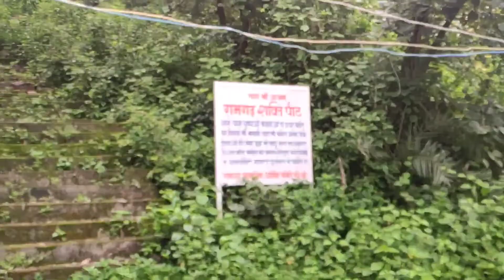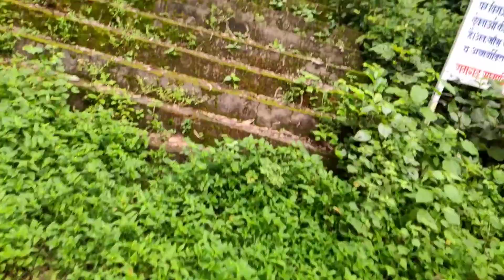Bhopal To Ramghar pahadi ride | best place near Bhopal | 20km from Bhopal Morning